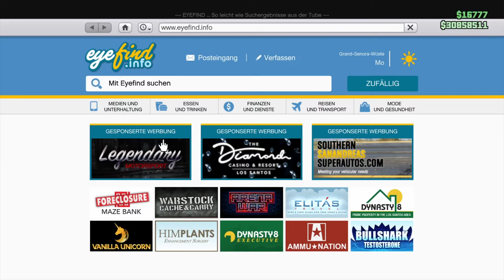Gta 5 Online - Araba Kopyalama & Para Kasma & Tek Kişilik | 2.300.000 $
Topluluk / Community :  AKN Tv

Ps4 Hesap :  AKN-TV-Youtube

Video'ya düşünçelerinizin yanına Ps4 isminizide eklerseniz kim oldunuz kolaylıkla anlaşılır,..

Konsoldan AKN Tv Topluluka da katıla bilirsiniz orda herhangibi sorun oldunda birbirinize yardımçı olma Amaçıyla
iyi seyirler